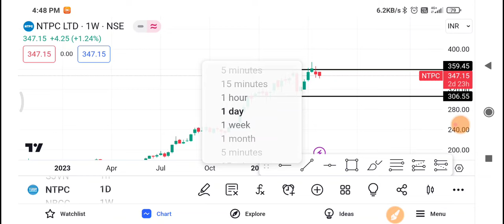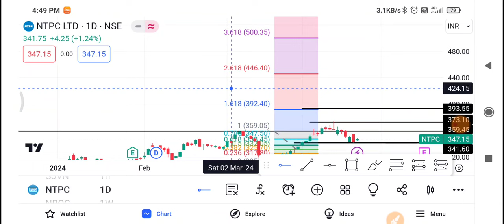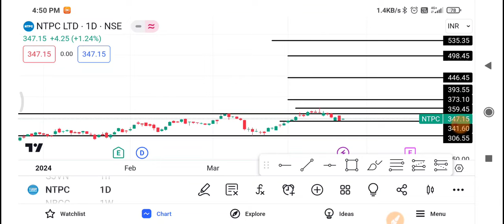Ntpc Share Latest News 🔴 Ntpc Share News Today 🔴 Ntpc Share Price Today | Ntpc Share Target